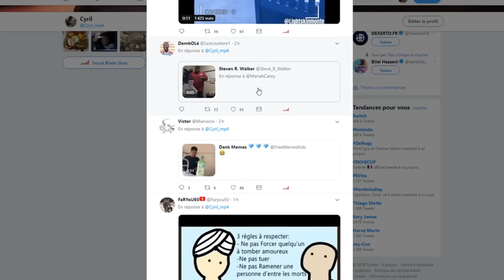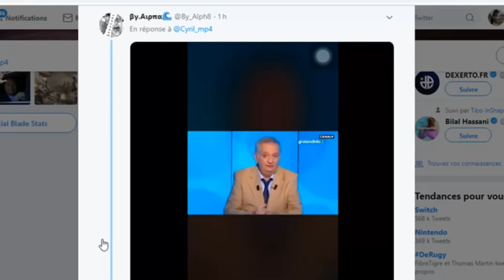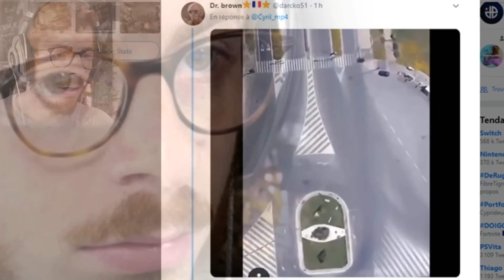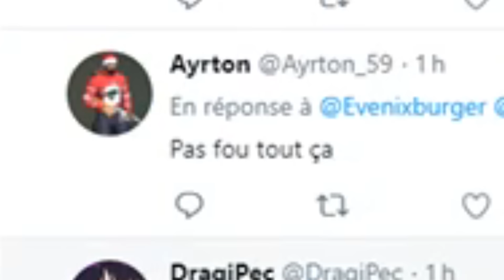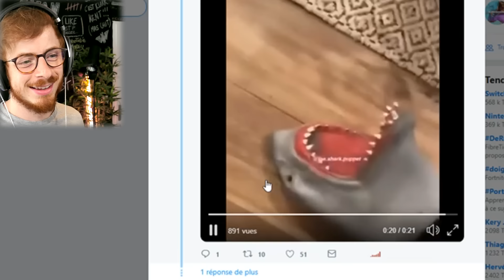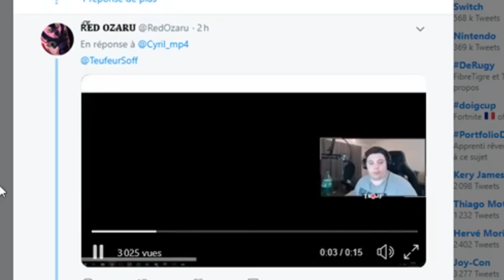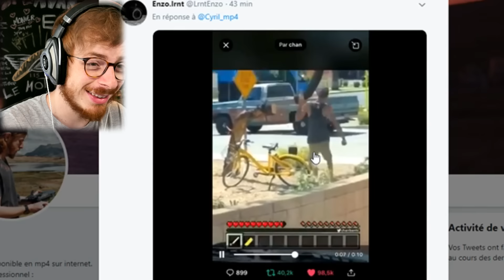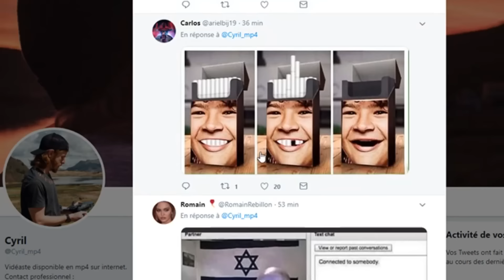LES MEILLEURS MEMES DE L’ÉTÉ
L'été ne fait que commencer, ça va envoyer !!